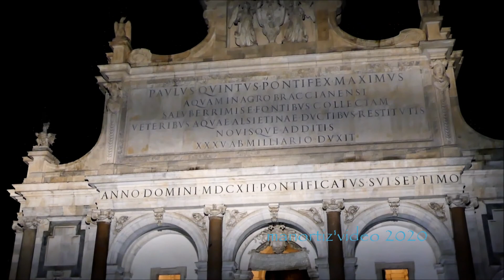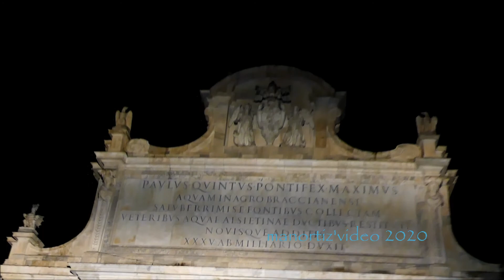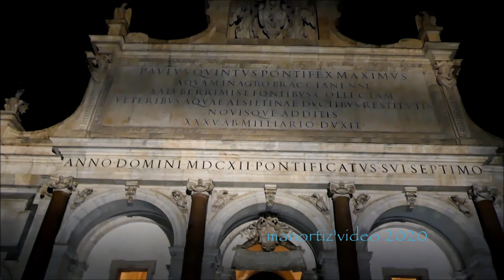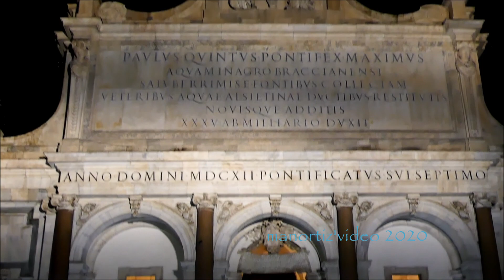Roma di Notte dal Fontanone del Gianicolo by manortiz